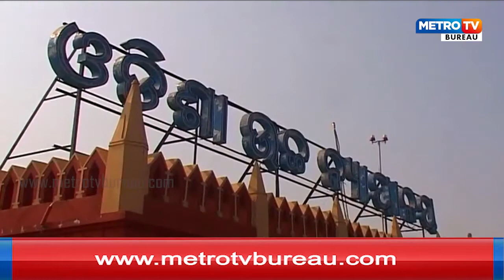ଉପଜିଲ୍ଲାପାଳଙ୍କ କୋର୍ଟରେ ଅଟକି ରହିଛି କମାରିଆ ବଜାର ରାସ୍ତା ନିର୍ମାଣ